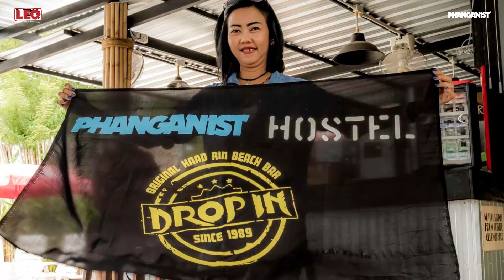Diamond of Drop In - Tik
Meet a crucial member of the Drop In and Phanganist Hostel team, Pi Tik. Part of the family for over 14 years, you wanna party? Listen to her!